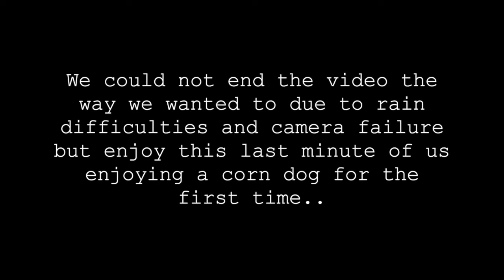State Fair Meadowlands 2021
HI EVERYONE!
THANK YOU SO MUCH FOR CONTINUING TO WATCH US AND FOR ALL YOUR SUPPORT.